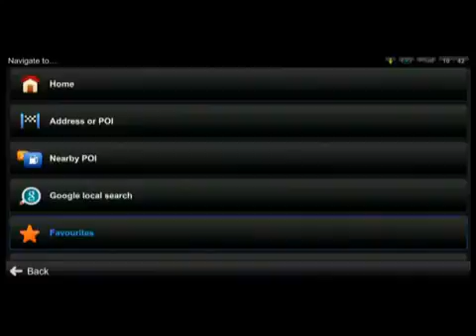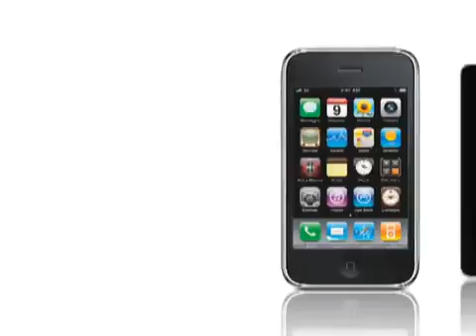Launch Video Download